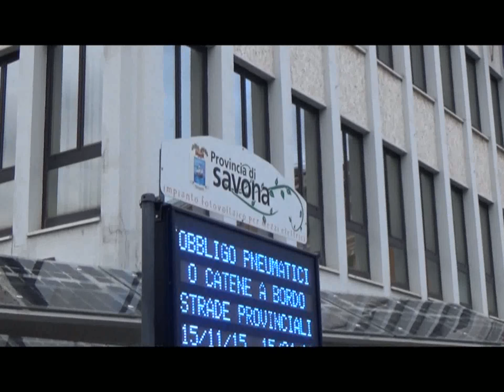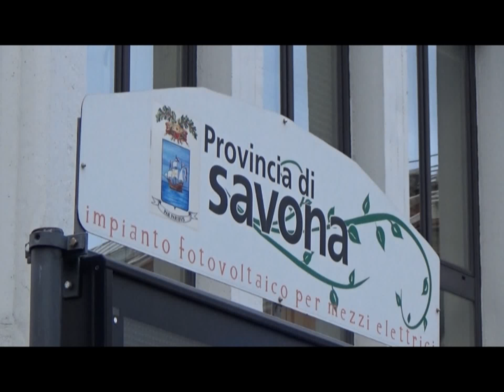LA PROVINCIA DI SAVONA FORMA PROFESSIONISTI PER LA VERIFICA DEI PONTI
Nell'ambito dell'applicazione della direttiva emanata dal Ministero delle Infrastrutture e Trasporti, in materia di autorizzazioni alla circolazione dei veicoli eccezionali, la Provincia di Savona ha organizzato, nella sede di Palazzo Nervi, il corso per “Ispettori dei ponti  e viadotti di primo livello”. Si tratta di un percorso di formazione suddiviso in tre giornate, 9,10 e 11 maggio, rivolto ai tecnici che si dovranno occupare del censimento di ponti e viadotti presenti lungo le strade. La vicepresidente della Provincia Luana Isella ha ricordato che nel territorio savonese ci sono oltre 470 strutture interessate dalla direttiva ministeriale e per questo il tema dei trasporti eccezionali e della sicurezza dei ponti è molto importante, a tutela della sicurezza e dell’economia del territorio. Il corso organizzato a Palazzo Nervi risponde proprio a questa esigenza, ovvero formare ispettori di ponti e viadotti, professionalità fondamentali per muoversi sulle strade in sicurezza e rappresentare anche un'opportunità di lavoro per quei tecnici chiamati a formulare pareri di transitabilità con portate certificate.